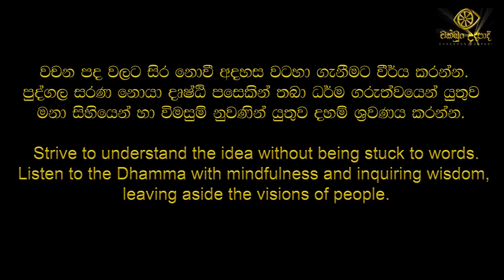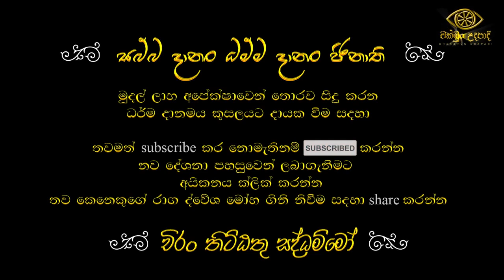අනිසි බව අවබෝධ කරමු | ඔබ කලකිරිලාද ඉන්නේ | හඳපාන්ගොඩ නිවාතාප හිමි | අඩිතාලම 7-part 1 | චක්ඛුං උදපාදි